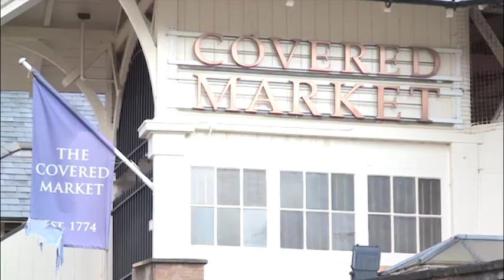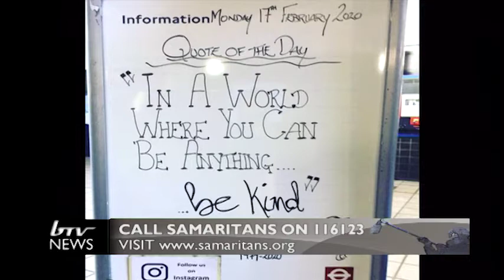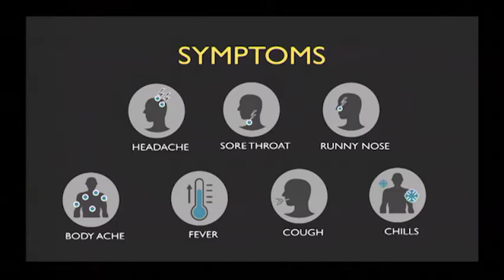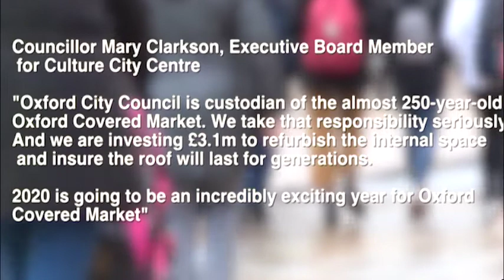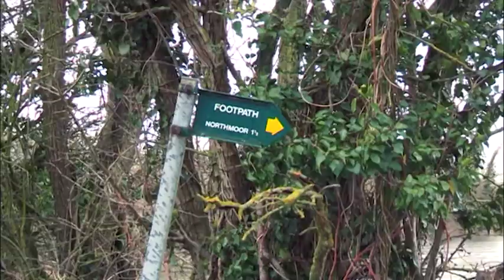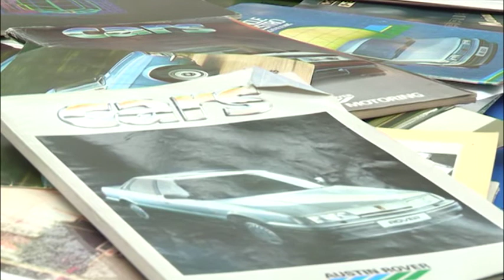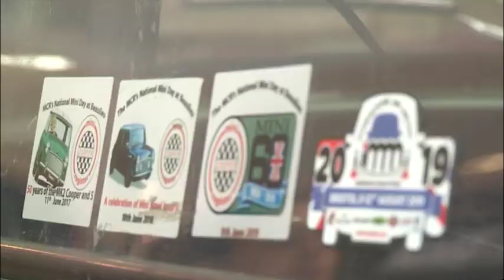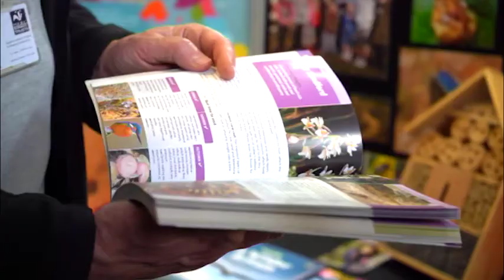BrookesTV News Series 14 Episode 02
All content is produced from scratch by students on the Digital Media Production BSc. (If you're interested in taking our courses and working on BrookesTV yourself, search for 'Digital Media Production' on the Oxford Brookes website).